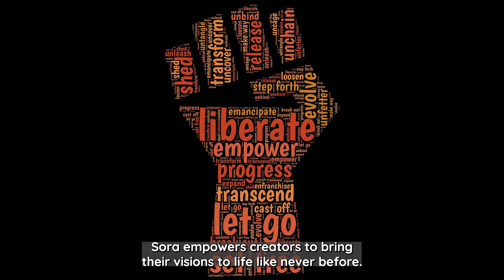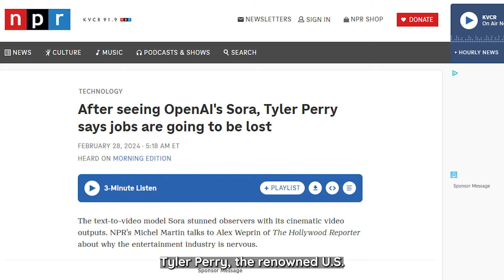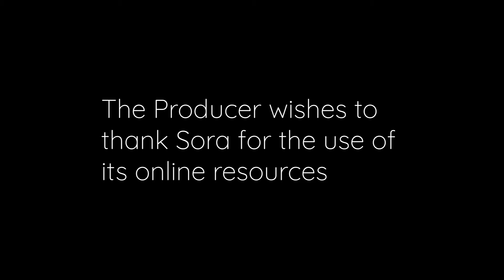SORA: Revolutionizing Storytelling with AI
SORA: Revolutionizing Storytelling With AI introduces a groundbreaking tool, Sora, that reshapes storytelling by generating vivid 60-second videos from text. Led by OpenAI's CEO Sam Altman, Sora promises immersive narratives rivaling industry tools like Runway and Meta. Despite excitement, concerns arise over potential job displacement, echoed by Tyler Perry. While Sora's accuracy faces scrutiny, it's seen as a complement to human creativity, not a replacement. As Sora evolves, it offers endless possibilities for creators, inviting exploration into the future of storytelling.

CAST & CREDITS
PRODUCER
Sergio Castaneda

AI Storytelling Revolution, Sora AI Tool, 60-Second Video Generation, Sam Altman OpenAI, Tyler Perry AI Concerns, Future of Storytelling, AI and Human Creativity, Sora vs Runway, Immersive Narratives, AI in Content Creation